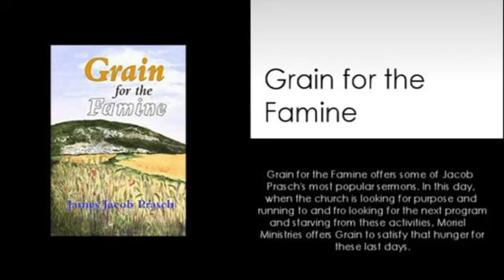MATT 13:33 YEAST AND THE KINGDOM-James Jacob Prasch Live Via Skype